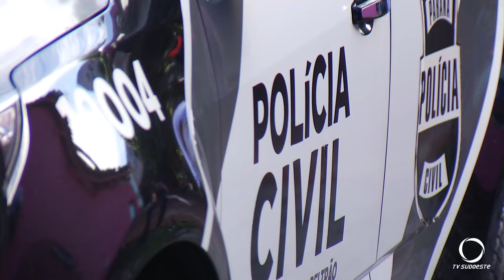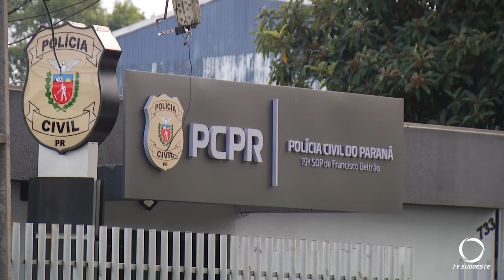Polícia Civil prende dois suspeitos por incêndio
Segurança: O crime foi em dezembro em um depósito de materiais recicláveis em Francisco Beltrão.